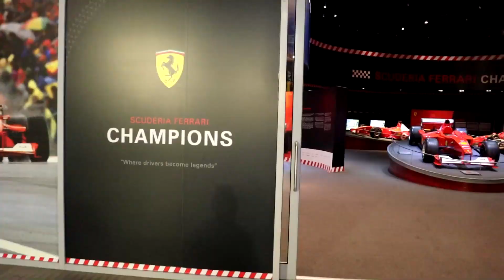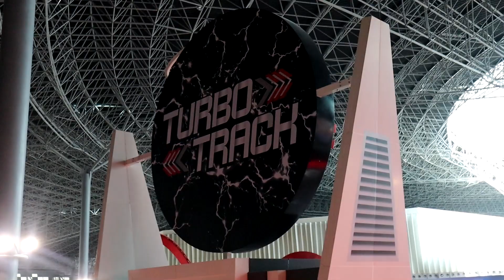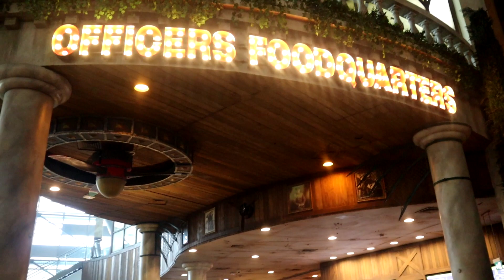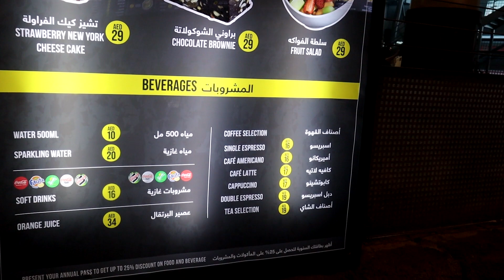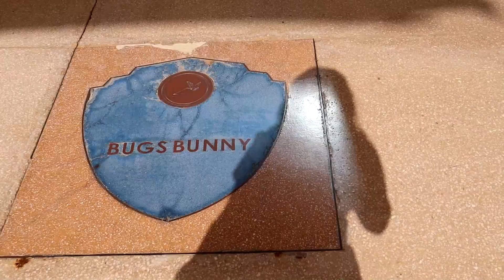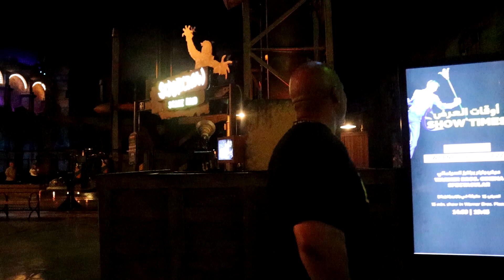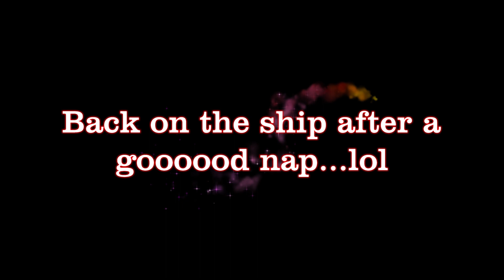MSC World Europa - Abu Dhabi - Ferrari World / Warner Bros Studios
Trish and Will stop at the port of Abu Dhabi and visit Ferrari World as well as Warner Bros studios theme parks. They ride some crazy rides and see some amazing coasters. Back on board the ship they go to the 70s night themed show.